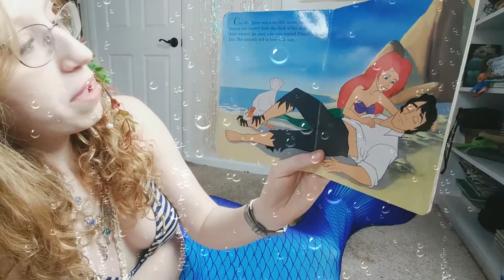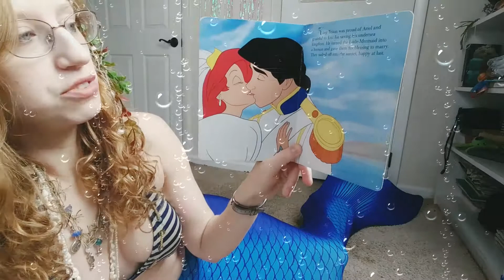The Little Mermaid Read Aloud By a Mermaid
It's Storytime Tuesday! Here's a video for the kiddos! Mermaid Liv reads the story of the Little Mermaid aloud.

I am a professional mermaid who entertains kids at parties and events. I swim and do tricks, sing songs, play games, and read stories. Stick around for videos on Tuesdays of me reading kids' books aloud.

For $10 I will make a video for your child's birthday singing them a song and wishing them happy birthday.

Mermaidliv.com